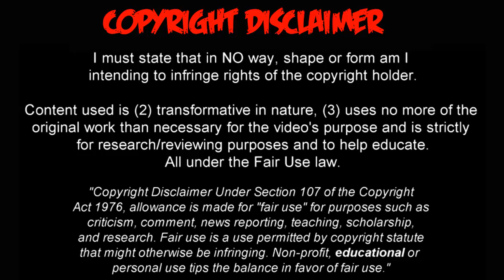James Rodríguez al Everton junto con Carlo Ancelotti y Yerry Mina Adiós al Real Madrid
🔔RECIBE NOTIFICACIONES CADA VEZ QUE PUBLICO UN NUEVO VÍDEO:
2. Dale Check a: "Recibir todas las notificaciones de este canal"
3. Dale a guardar

Así encajaría James Rodríguez en el Everton de Carlo Ancelotti
La gran decepción de Ancelotti con James: ¿Qué tal esta reflexión?
James Rodríguez, a un paso de salir del Real Madrid para fichar por el Everton